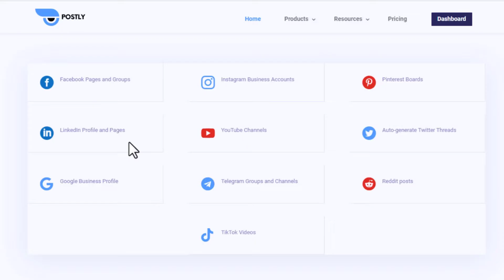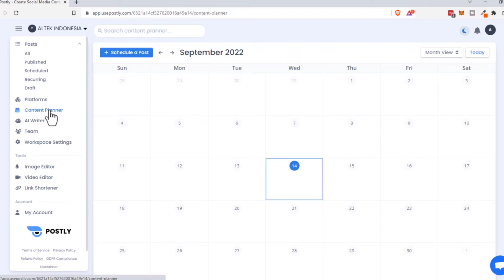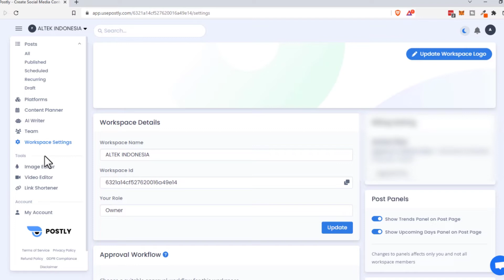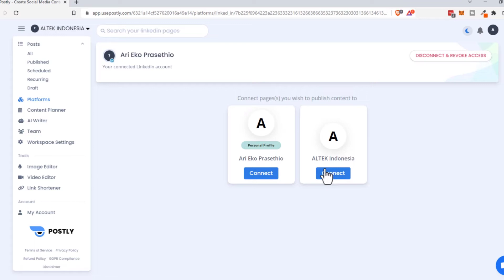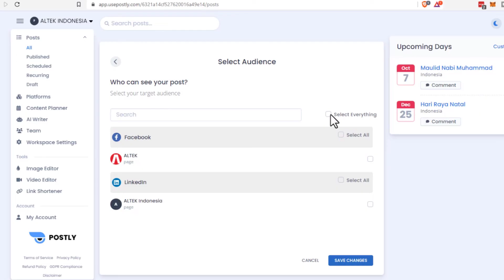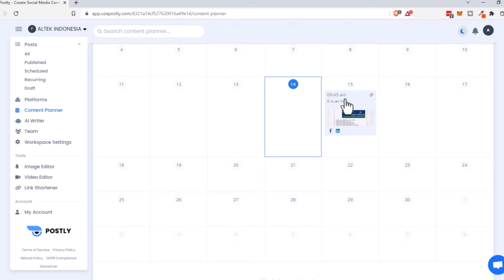POSTLY: Strategi Social Media Marketing untuk BULK POSTING di Tiktok, Instagram, Google Bisnis & FB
Yuk simak Strategi Social Media Marketing untuk BULK POSTING di Tiktok, Instagram, Google Bisnis & FB menggunakan Postly
Simak videonya untuk review lebih lanjut.
ANDA INGIN RANKING YANG LEBIH TINGGI DI GOOGLE MAPS & GOOGLE SEARCH?:
👨‍💼↔️👨‍💼 Book Sesi Konsultasi 1-on-1 dengan saya
🔗Link yang di sebutkan di video
○ JagoanDigital
⏰ TIMESTAMPS:
TBA

Jika anda suka konten ini, pasti anda juga suka konten yang saya bagikan di newsletter,